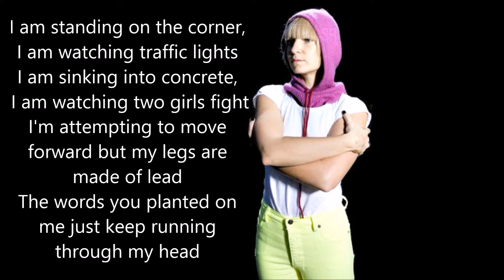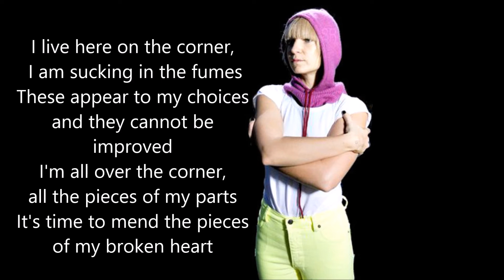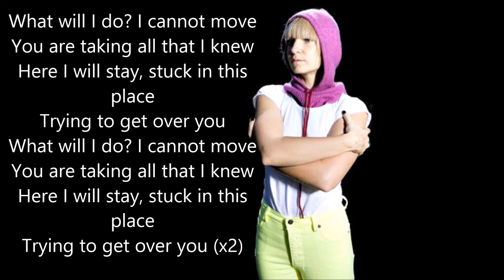Sia - The Corner (lyrics)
LYRICS:

[Verse 1]
I am standing on the corner, I am watching traffic lights
I am sinking into concrete, I am watching two girls fight
I'm attempting to move forward but my legs are made of lead
The words you planted on me just keep running through my head

Been pushing on the button that will make the traffic stop
It's hard to be distracted when you know it's all you've got
I barely bat an eye as I watch you cross the line
It's hard to be affected when you're dead inside

[Chorus]
What will I do? I cannot move
You are taking all that I knew
Here I will stay, stuck in this place
Trying to get over you

[Verse 2]
I live here on the corner, I am sucking in the fumes
These appear to my choices and they cannot be improved
I'm all over the corner, all the pieces of my parts
It's time to mend the pieces of my broken heart